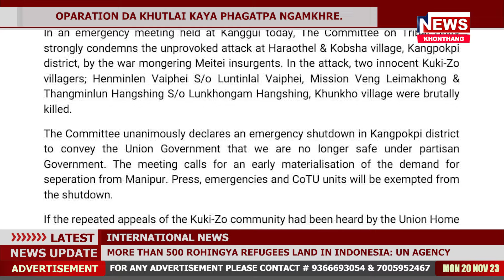TOP HEADLINES | KHONTHANG NEWS | 20th NOVEMBER 2023